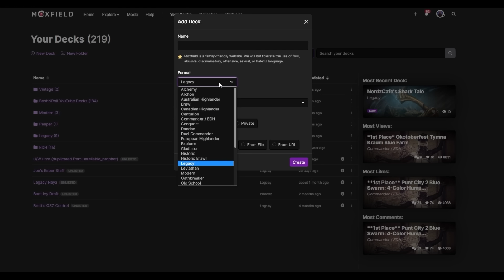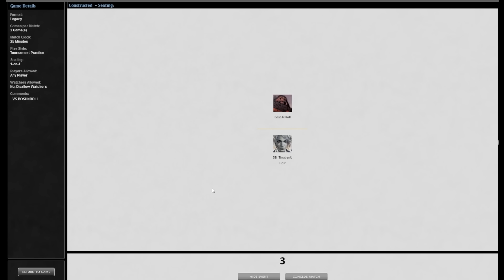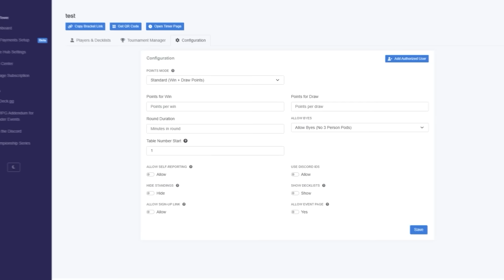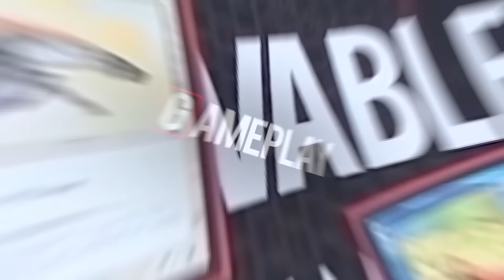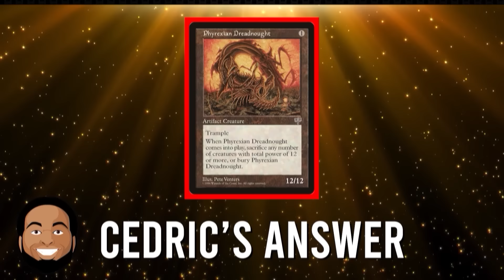COMPLETE DOMINANCE! Legacy Dimir Necrodominance Tempo. Delver with a twist! MH3 Early Access MTG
This deck is a classic Delver of Secrets, Daze, Wasteland Tempo deck that applies early pressure on the opponent's life total and resources. But his deck has a big twist... once the early Tempo gameplan wears off, it can refill its hand turn after turn with Necrodominance to grind into the late game like a control deck! Complete dominance! MTG

0:00 Intro
0:37 Deck Tech
2:50 Round 1
11:02 Round 2
39:12 Round 3
50:14 Round 4
1:16:55 Final Thoughts